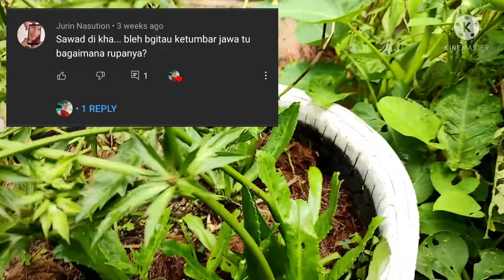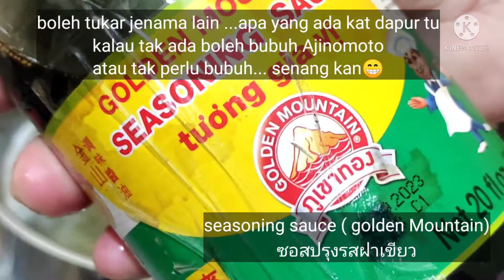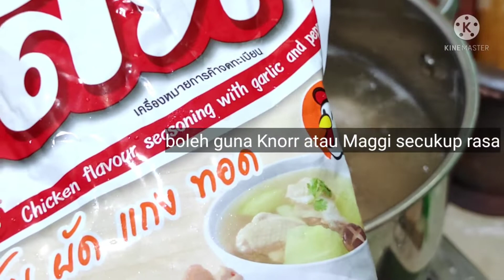Resepi Tomyam Tanpa Pes Tomyam | Tom Szepp Ayam | Chicken Spicy Soup | ต้มแซ่บไก่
Sawasdee khaa hari ini saya buat ayam Tom Szepp , atau sejenis tomyam tanpa pes tomyam. Sangat mudah menyediakan Tom Szepp ni...bahan pun tak banyak...bahan lagi mudah dari tomyam.
Jom kita buat sama2...

BAHAN / INGREDIENTS
Daging ayam / chicken
Lengkuas muda/ galangal
Serai / lemon grass
Daun limau purut/ kaffir leaves
Asam jawa/ tamarind
Gula/sugar
Kicap cair/light soy sauce
Cabai kering/ dried chillies
Limau nipis/ lime
Daun ketumbar jawa/culantro
Bawang merah/ shallots
Bawang putih/garlic
Sos ikan/fish sauce
Kicap perasa/golden Mountain seasoning sauce
Rosdee rasa ayam/ chicken flavour seasoning
Garam/ salt

Terima kasih... Khobkhun khaa 🙏🥰😍